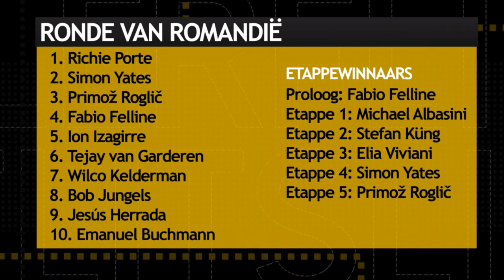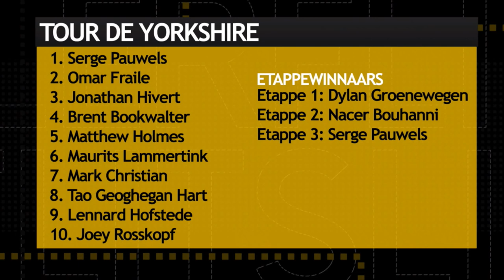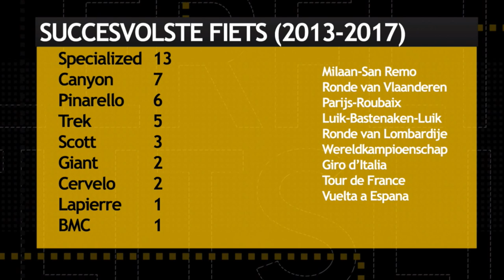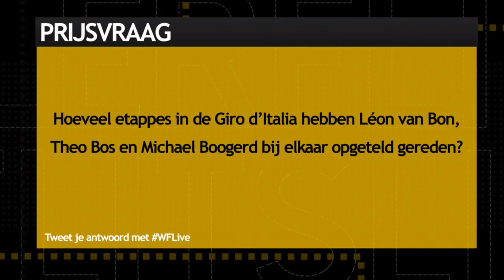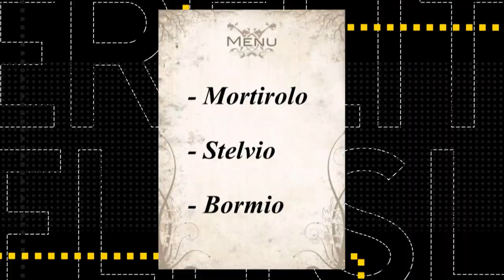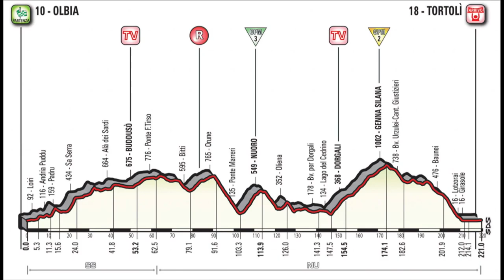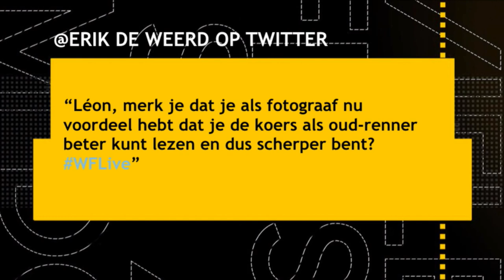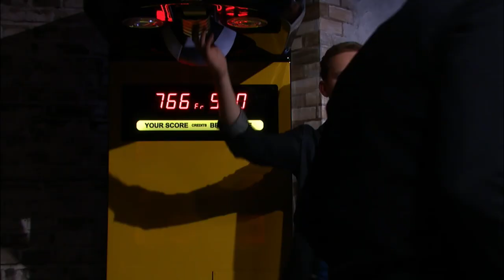WIELERFLITS LIVE #24 met Léon van Bon, Theo Bos en Michael Boogerd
De selecties en voorbeschouwingen op de Giro d’Italia druppelen binnen. Ook in WielerFlits Live keken we vooruit naar de start van La Corsa Rosa. Dat deden we met drie (oud-)wielrenners: Michael Boogerd, Theo Bos en Léon van Bon.

Daarnaast keken we terug op de Ronde van Romandië en de Tour de Yorkshire, en bespraken we wat er gebeurde in de Duitse wielerkoers van Frankfurt.